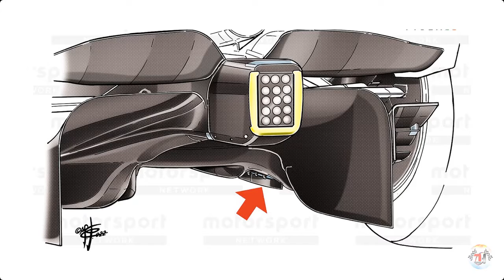¡INCREIBLE! FERRARI COPIA ACTUALIZACIONES DE REDBULL | Charlie Racing